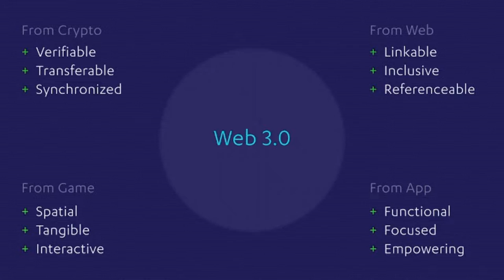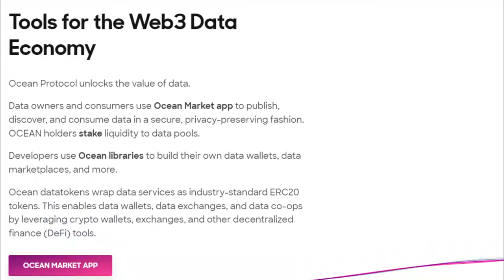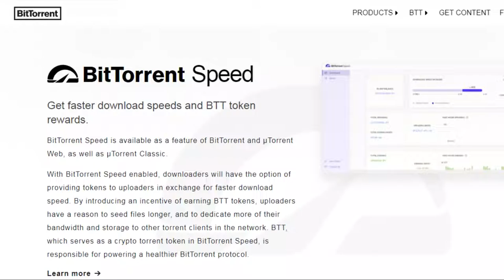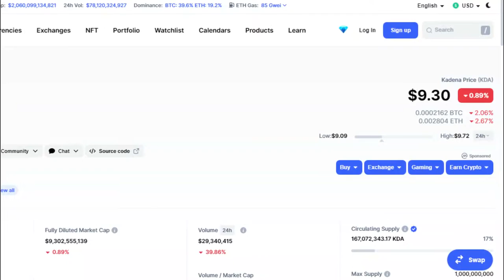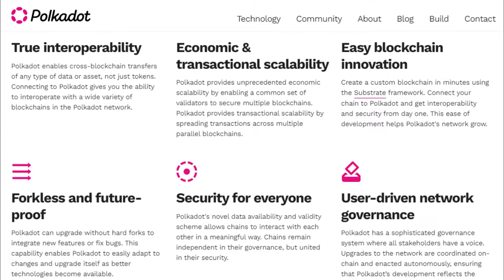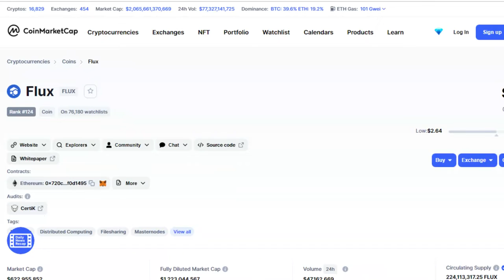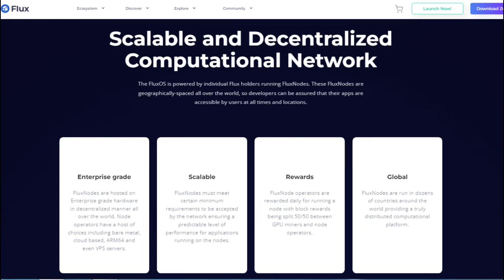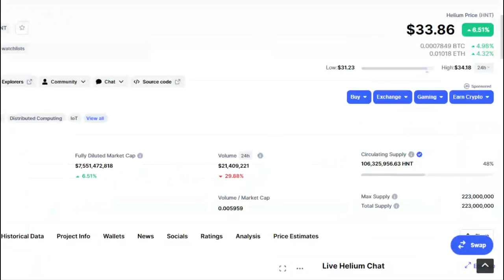Top 10 Web 3.0 Crypto Projects | Web 3.0 Crypto Coins | Crypto Minders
Web3 (also known as Web 3.0 and sometimes stylized as web3) is an idea for a new iteration of the World Wide Web-based on blockchains, which incorporates concepts including decentralization and token-based economics. Some technologists and journalists have contrasted it with Web 2.0, wherein they say data and content are centralized in a small group of companies sometimes referred to as "Big Tech". The term was coined in 2014 by Ethereum co-founder Gavin Wood, and the idea gained interest in 2021 from cryptocurrency enthusiasts, large technology companies, and venture capital firms.